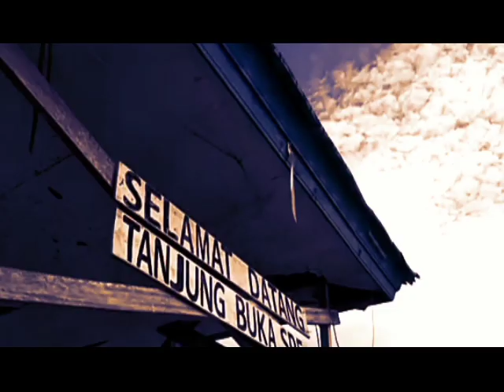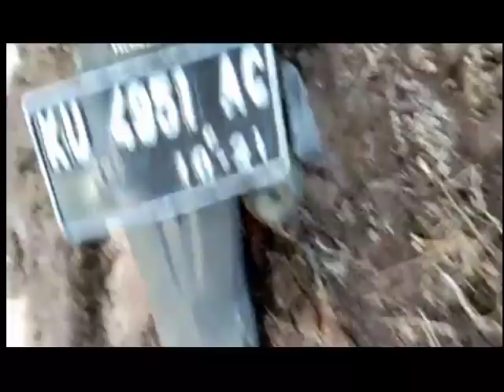JALANAN EXTREME II SALIMBATU ii CINEMATIC VLOG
Jangan jadi anak nolep intinya.

Ngeditnya fast mode.

Dukung lah pokoknya...